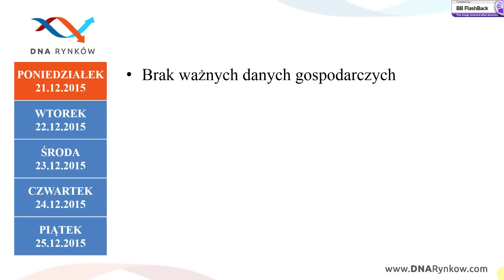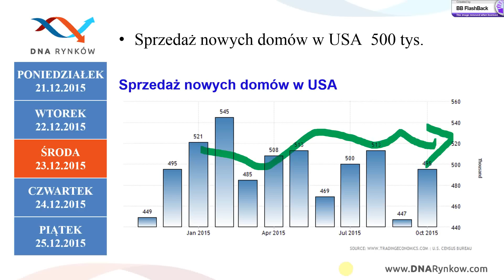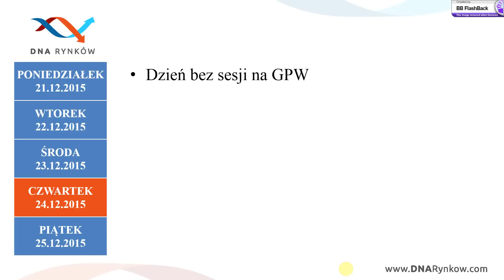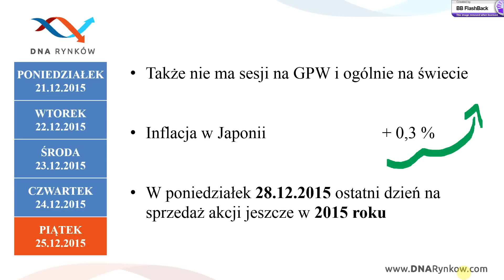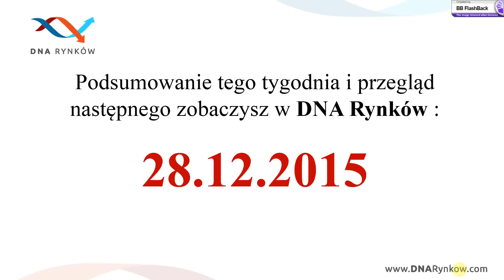Przebudzenie FEDu| DNA Rynków #45/2015 (21.12.2015)